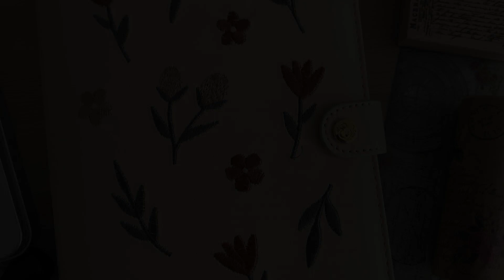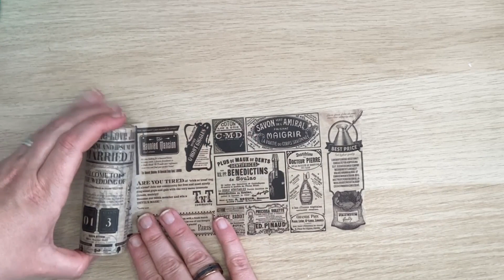(Bullet) Journal with me | Unboxing Craspire | Nederlands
De webshop Craspire heeft me een aantal producten gestuurd om te reviewen. In deze video maak ik het pakketje voor jullie open en introduceer ik de producten.
Je kunt alle producten vinden op de en met de code Naomi5 krijg je 5 dollar korting op alle bestellingen boven 40 dollar.